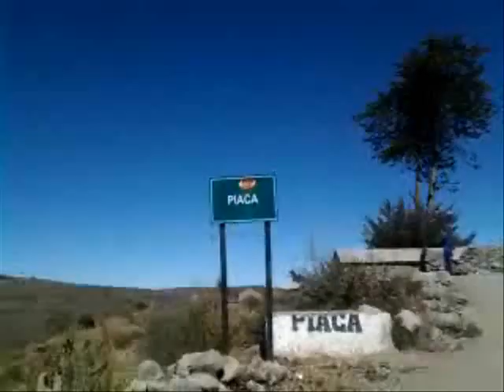Mi primera Vuelta a Mosopuquio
Recorrido de 84 kilometros pasando por Characato, Mollebaya, Pocsi, Piaca, Tuctumpaya, Mosopuquio, Chiguata, y de regreso a Arequipa.